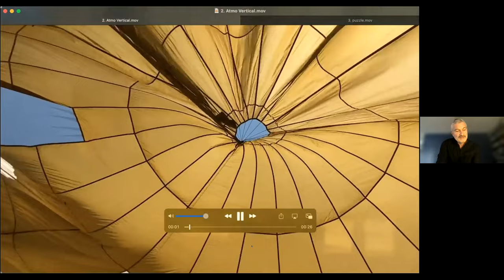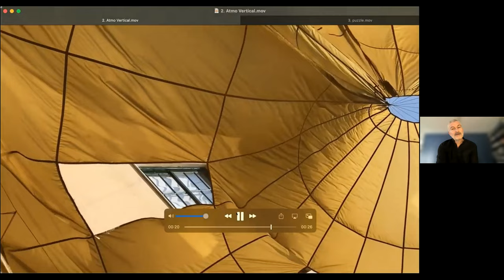Law and the City - Andreas Philippopoulos-Mihalopoulos lecture-performence at McGill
Lecture-perforemce delivered by Prof. Andreas Philippopoulos-Mihalopoulos (University of Westminster) at the GLSA 2021 Conference at McGill Unviersity on May 6, 2021